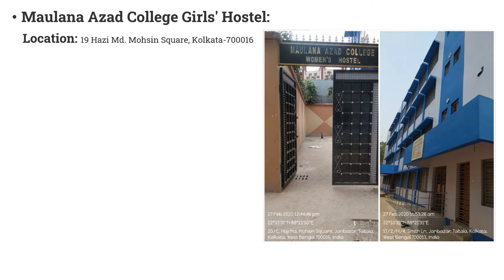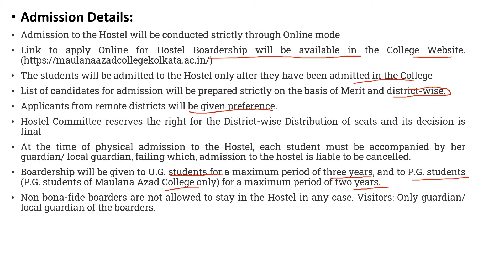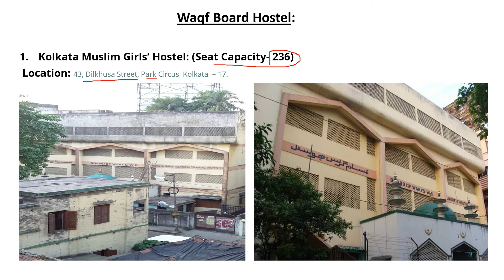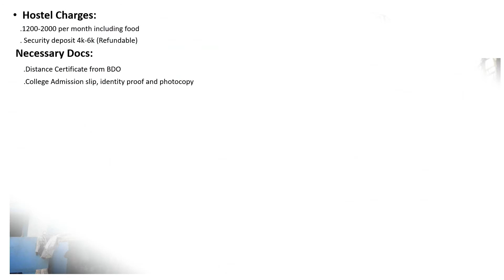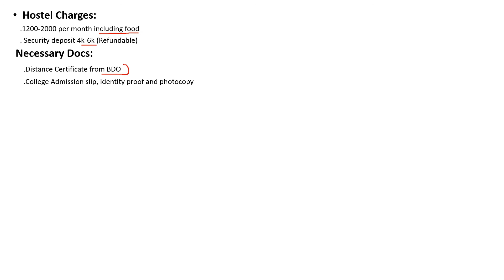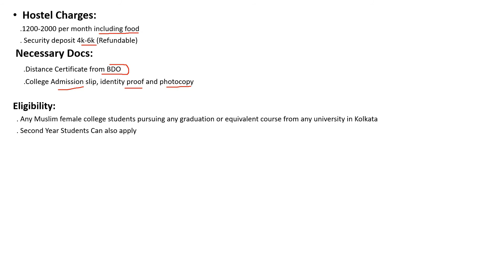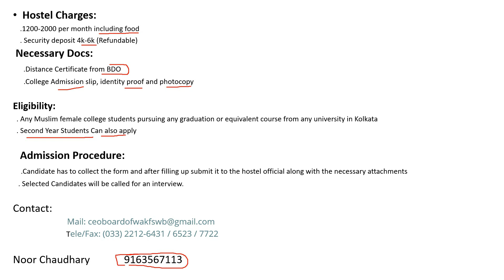Minority Muslim Girls' Hostel for College Students in Kolkata